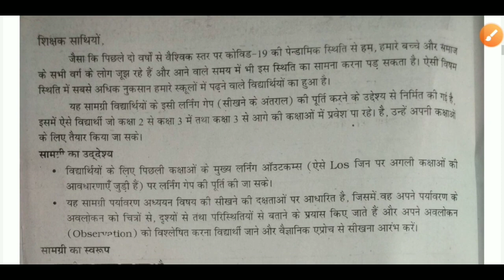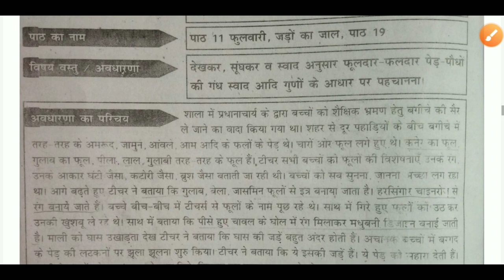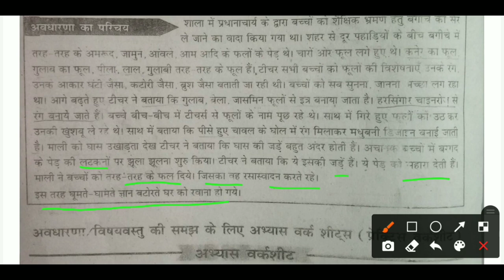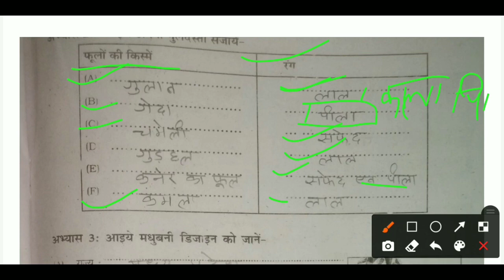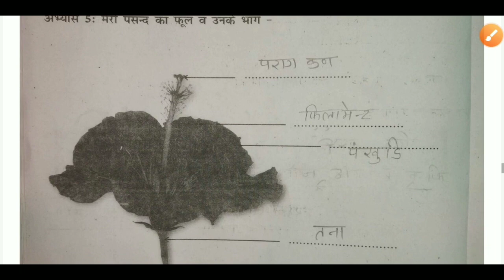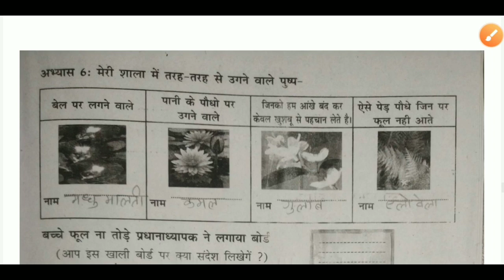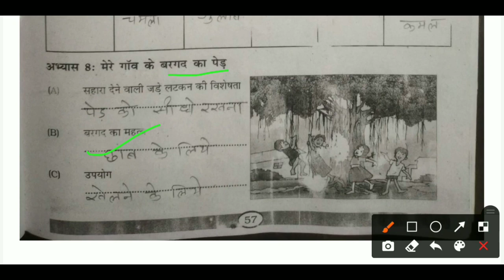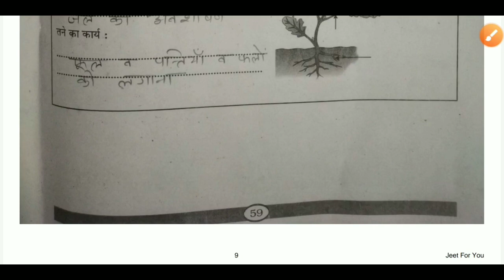लर्निंग आउटकम आधारित गेप सामग्री कक्षा 5 पर्यावरण अध्ययन | वर्कशीट 1 फूलदार पौधों की पहचान पेज 54-59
1) Apne Doubt ki photo kheecho
2) Sawal ko crop karke send karo
3) Turant Video Solution pao

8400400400 par Whatsapp karke apne sabhi Doubt ko kardo out!!

learning Outcomes Adharit gep samgri Class 5 Paryavaran adhayan,
paryavaran adhayan kaksha 5 bridge Course,
learning Outcomes Worksheet Class 5 Paryavaran adhayan,
लर्निंग आउटकम आधारित गेप सामग्री कक्षा 5 पर्यावरण अध्ययन,
वर्कशीट -1 फूलदार पौधों की पहचान कक्षा-5 पर्यावरण अध्ययन,
ब्रिज कोर्स कक्षा -5 पर्यावरण अध्ययन वर्कशीट -1,
पेज 54-59 पर्यावरण अध्ययन कक्षा-5,
वर्कशीट-1 पेज 54-59 तक पर्यावरण अध्ययन कक्षा 5,

लर्निंग_आउटकम_आधारित_गेप समग्र_ कक्षा_5_पर्यावरण_अध्ययन